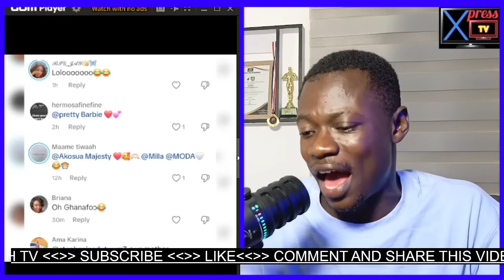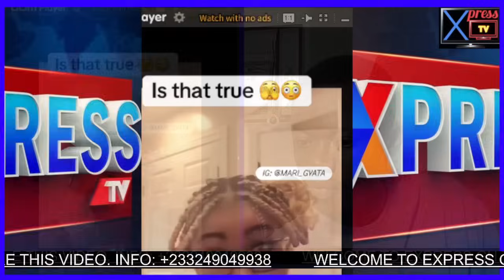Wo nufuo kakraka s3 polytank, Mercy Asiedu T0ld As Afia Schwar Crâzy Speak + Mercy Asiedu M0cking.